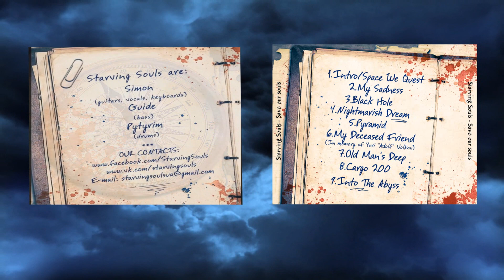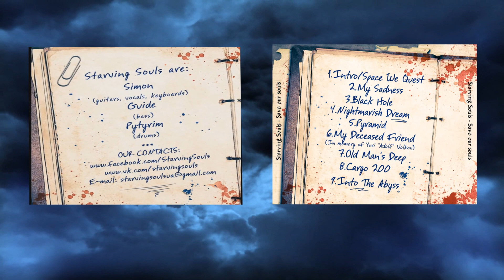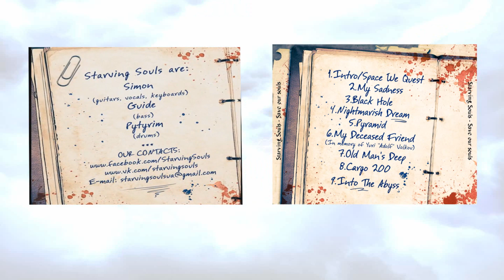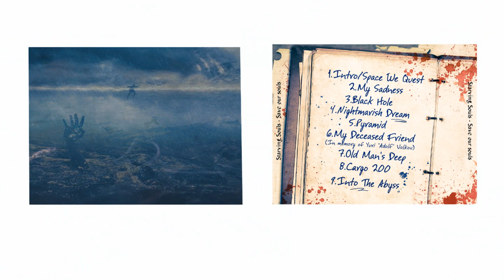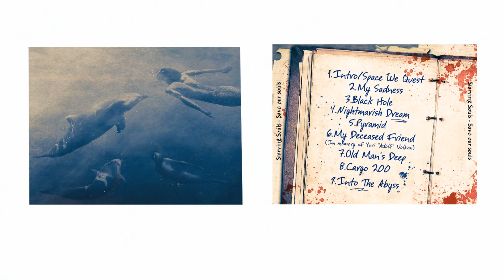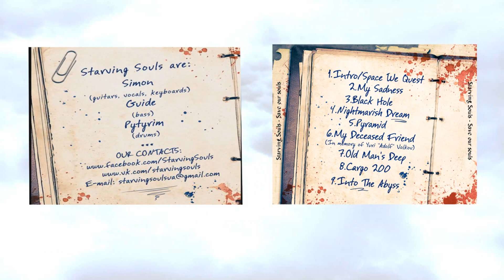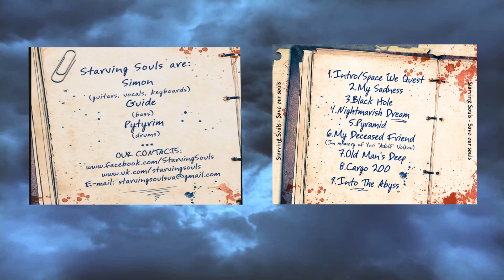Starving Souls - Save Our Souls LP 2016 (Full Album)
Save Our Souls (Full Album) LP 2016
00:00 Intro/Space We Quest
05:17 My Sadness
08:48 Black Hole
12:45 Nightmarish Dream
17:41 Pyramid
22:00 My Deceased Friend
26:26 Old Man's Deep
32:42 Cargo 200
36:46 Into the Abyss
Melodic death metal music from Ukraine. Debut album 2016.
"Starving  Souls" was created by Simon Kentervil in 2007. The band recorded demo  “Awake” with first three tracks the same year and March 23, 2008 played  the first concert. After some local  concerts and several concerts in other cities the first single “Old  Man’s Deep” was released in 2009 . But shortly after due to discords  musicians leaved the project.
Spring 2011 the new drummer Pytyrim joined the band just few month before bassist Guide.
 In 2012 new line-up recorded the second single “Cargo 200” and started  composing for a debut longplay. A full-length album “Save Our Souls” was  released on December 7, 2016.
Starving Souls played over 50 shows  over Ukraine and supported such bands as Unearthly, Skinned, Dyscarnate,  Rise To Fall, Memorain, Stato Nervoso Precario and others. In 2015 the  band was a participant of international music festival UzhGoreRot VII. In 2018 played at Metal Heads' Mission XVI festival in Zatoka, Ukraine. Summer 2019 has started recording of second full-length album.